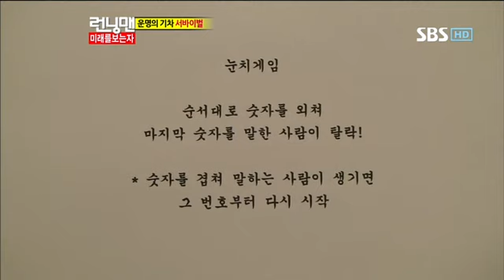런닝맨 248회 다시보기8